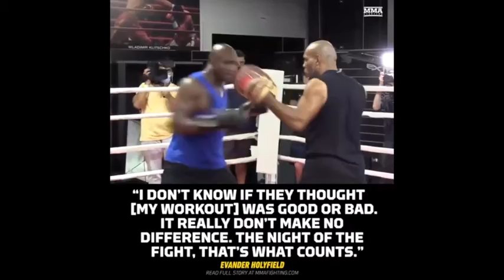lets hope Evander Holyfield is Ok!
Evander Holyfield vs Vitor Belfort, Vitor Belfort vs Evander Holyfield, Holyfield vs belfort, belfort vs Holyfield. triller fight, Jake Paul, Floyd mayweather, Anthony Joshua, tyson fury, Deontay wilder, canelo, Ryan gracia, Devin Haney